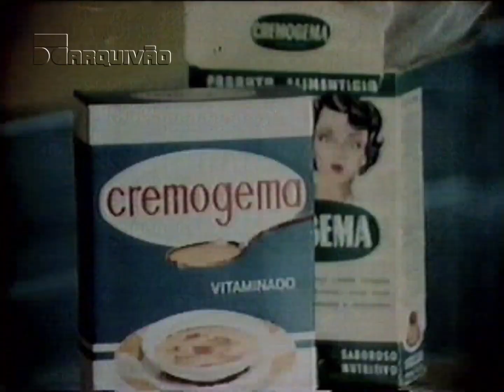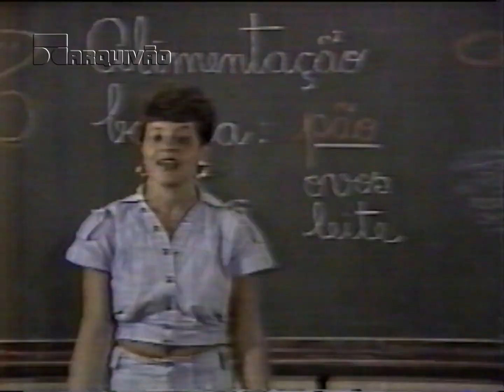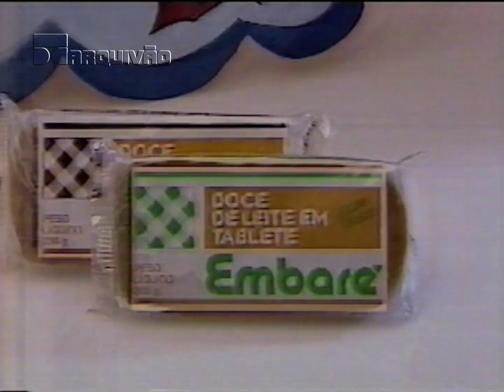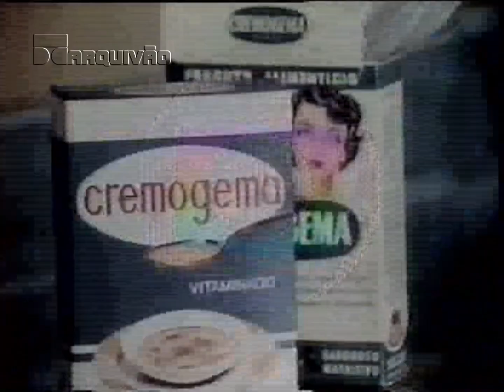INTERVALO: XOU DA XUXA - 03/07/87 [60fps]